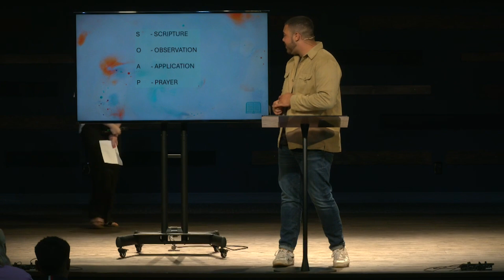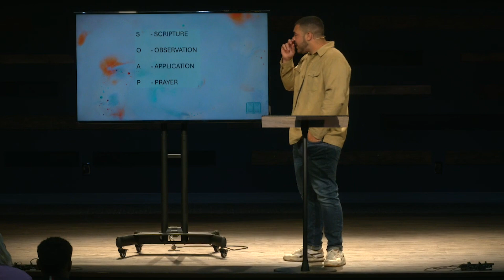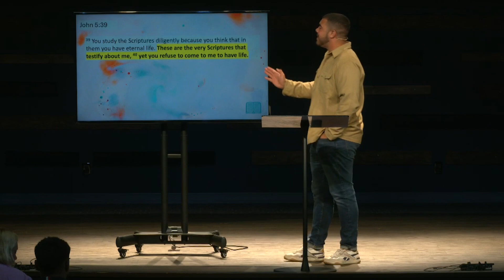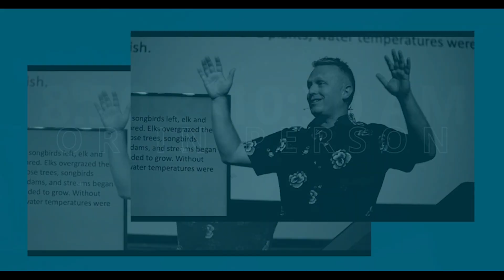Consecrated // Scripture as an Invitation to Intimacy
Sunday Sermon // Sunday June 23, 2024
Youth Pastor - Manny Gonzalez
Gettysburg Foursquare Church